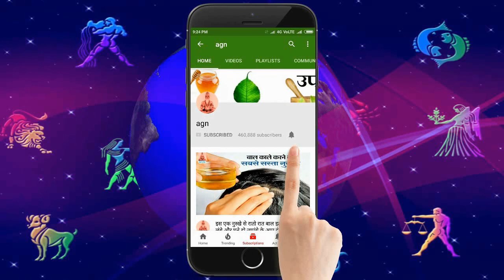चैत्र नवरात्र बुधवार 1 बार बोलें यह अचूक मंत्र, होगा ऐसा चमत्कार की सोई किस्मत जाएगी जाग Vastu Tips